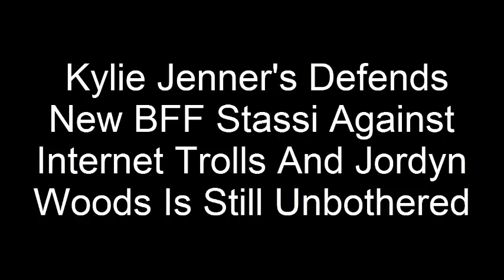Kylie Jenner's Defends New BFF Stassi Against Internet Trolls And Jordyn Woods Is Still Unbothered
We guess there's an exception to Drake's “no new friends” rule, and that exception is Jordyn-gate. Kylie Jenner seems to have gotten over her friendship with Jordyn Woods faster than we thought, and replaced her with a new BFF, Anastasia "Stassi" Karanikolaou. Is it too soon to say: out with the old, in with the new?

Well, what’s NEW is that Kylie is clapping back at commenters on Stassi’s Instagram.